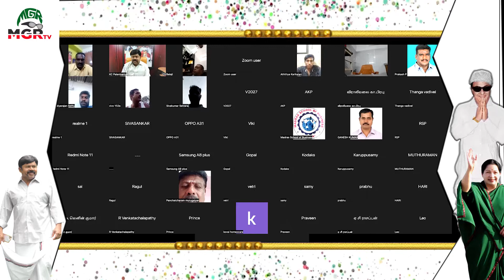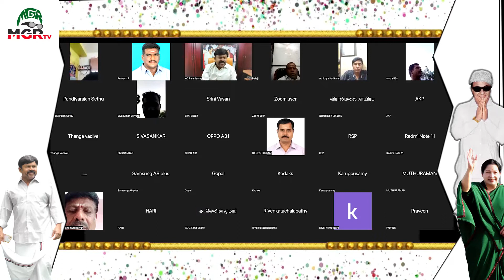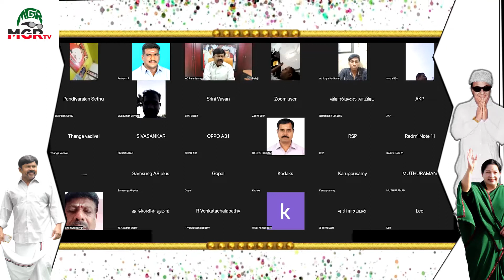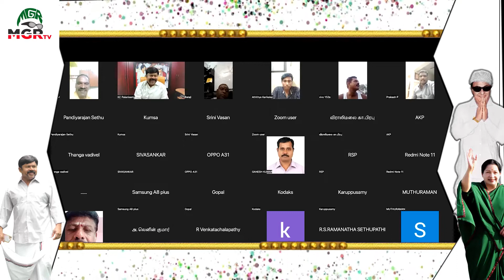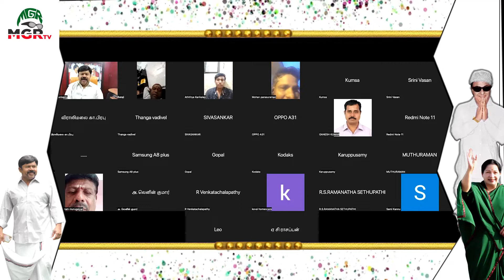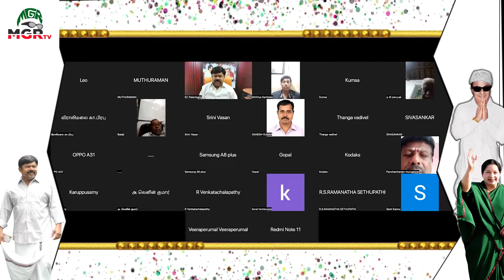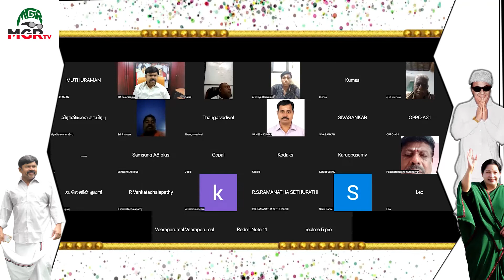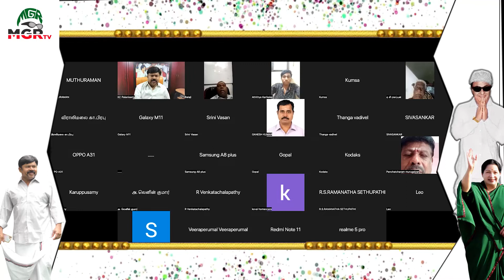EPS & OPS அதிமுக கட்சியை தன் உடைமை என்று நினைகின்றார்கள் !